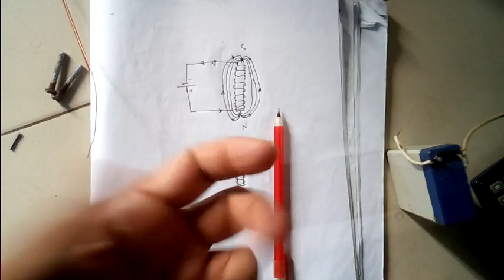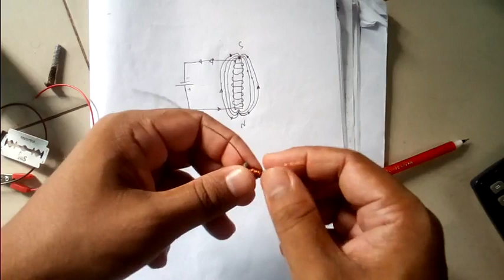ইন্ডাক্টরে যেভাবে চুম্বকত্ব(Magnet)তৈরি হয়৷দেখুন বেসিক ভাল হবে.